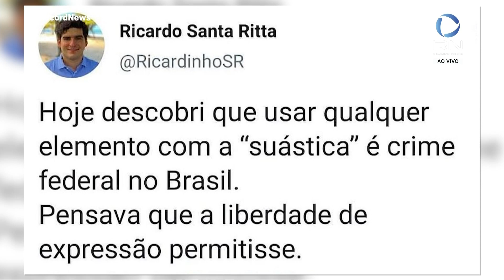Secretário de Turismo de Maceió é exonerado após post polêmico sobre uso da suástica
O Secretário de Turismo de Maceió, Ricardo Santa Ritta, foi exonerado do cargo, após uma postagem polêmica, no Twitter. Na rede social o Secretário defendeu o uso da suástica como liberdade de expressão. Ele disse: "Hoje descobri que usar qualquer elemento com a "suástica" é crime federal no Brasil Pensava que a liberdade de expressão permitisse". Após a publicação, a Prefeitura de Maceió confirmou o desligamento de Ricardo do cargo.